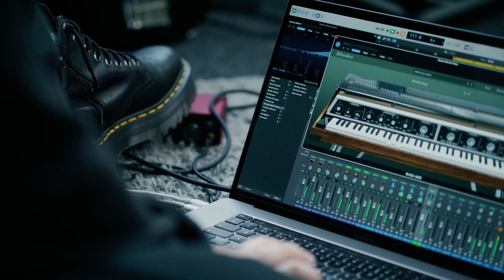Virtual Synth Museum - "Missing Keys Competition" for Rhodes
My Entry for the Rhodes "Missing Keys Competition"

I'm thrilled to share my latest creation with you all!
In this video, I'm participating in the Rhodes "Missing Keys Competition" with my original music composition.

The Rhodes piano is known for its unique and unmistakable sound, and it was a joy to explore its possibilities and create a piece of music that showcases its beauty.

Thanks!